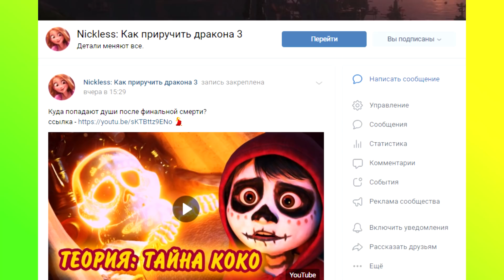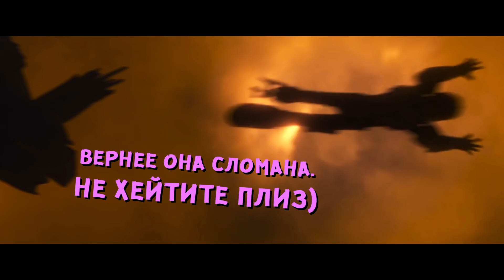Что показали во 2 трейлере "Как приручить дракона 3".